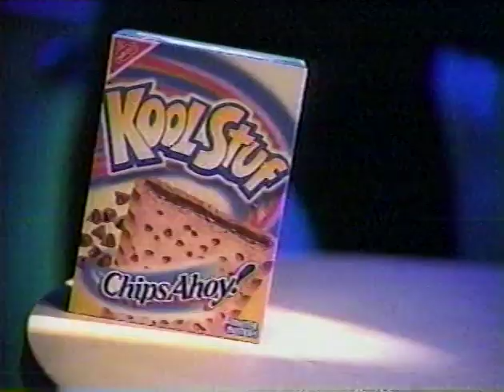Nickelodeon Commercials ~ July 22, 2001 (Part 6)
Recorded during the Rugrats 10th anniversary airing of "All Growed Up".